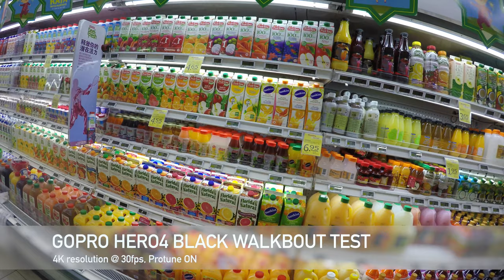GoPro Hero4 Black Walkabouts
I shot this video with a GoPro Hero4 Black Walkabouts. At 4K resolutions @ 30fps with the PROTUNE on. The sound is muffled or nearly none due to the water proof BACK DOOR casing.